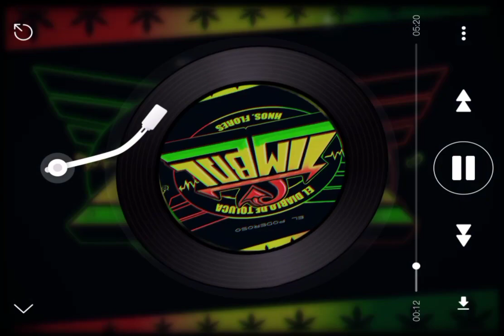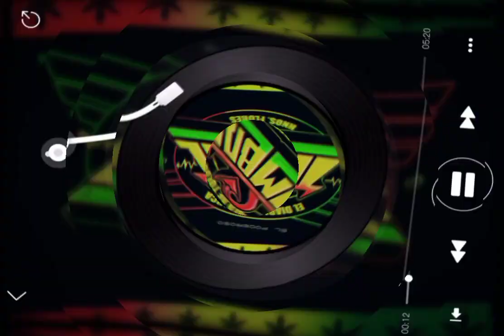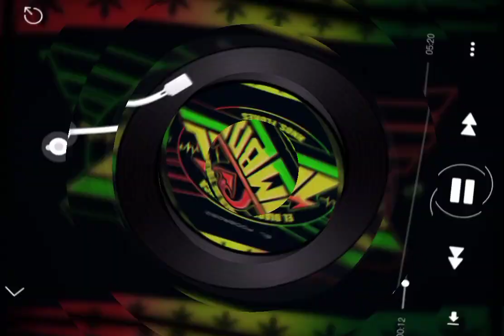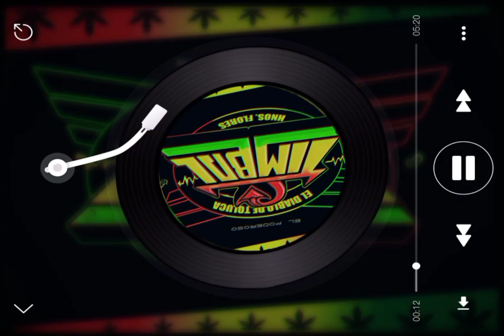UNA CERVEZA PARA OLVIDARLA / SONIDO TIMBAL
El Diablo de Toluca ®️🔥😈🔥